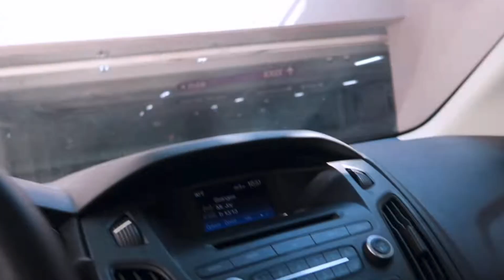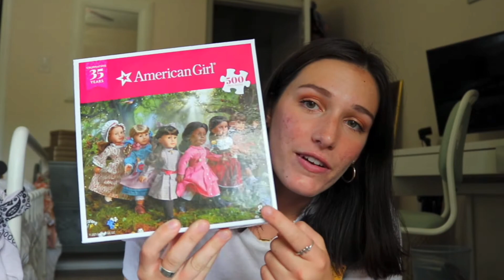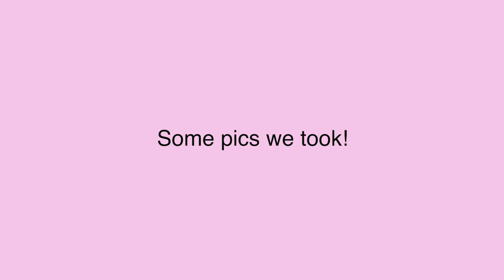✰ Meeting Mixiepixie7! ✰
Hey y'all happy April fools day! It was such an honor to be able to meet Mixiepixie7 and we hope you enjoyed seeing this video!

Have a great day! ~Sofia♡

Hey There! Want more videos like this one???
Your support is what keeps this channel running!!♥︎

To order official All4ag Productions merchandise, go to our Bonfire!

Thanks,
          ~Sofia!♥︎